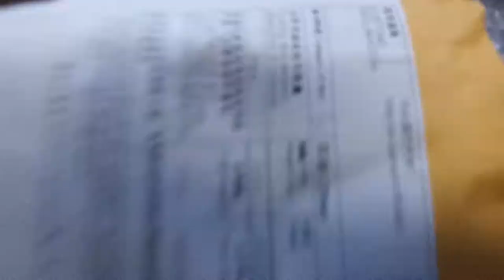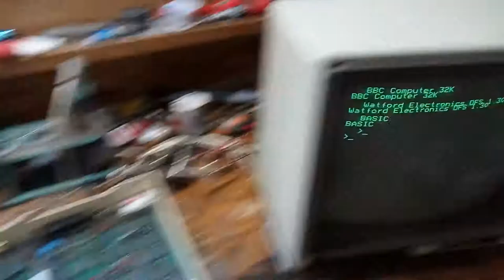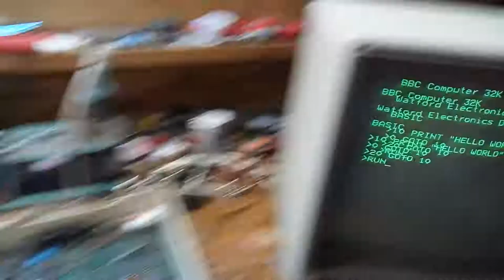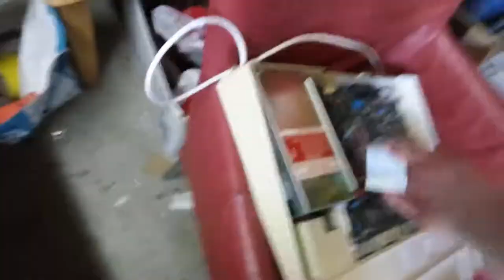How To Repair A BBC Micro - Most Faults (BBC Repair, Keyboard Repair, Faulty Keys)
If your BBC blew up with a big bang, I recommend you just google: "BBC PSU repair kit." You will get all the repair components you need for a couple of dollars per kit.

My name is Kyle and I am 14 years old.
I've been interested in tech and PC's since I was around 7.
That's why I made this channel to upload about projects, tech and PC parts.
Projects will be from LED's and soldering to Arduinos and coding.
Would you like to learn about PC's or just to come with me on a ride through electronics and problems?
Then you can take a look at my channel, hope to see you over there!